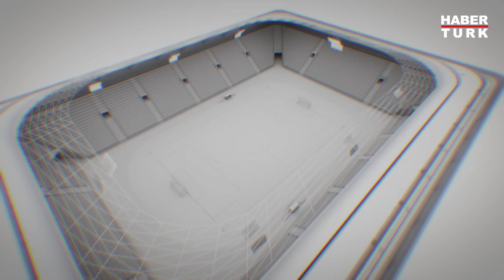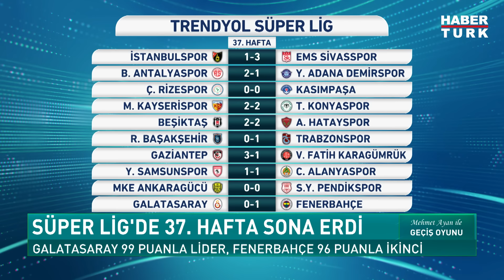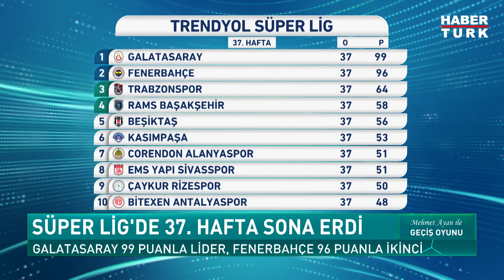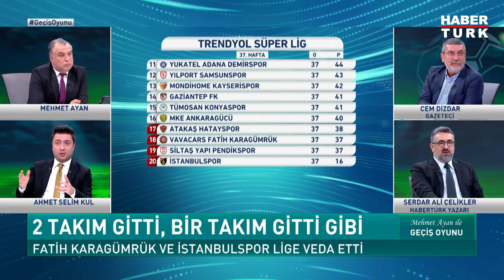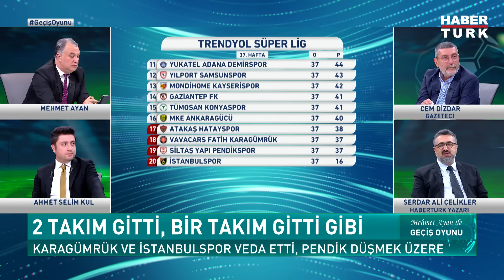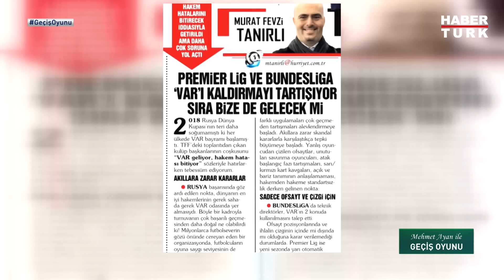Dev derbinin sonrasında gerilim neden tırmandı? | Geçiş Oyunu - 20 Mayıs 2024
Gergin derbi... Derbi sonrasında gerilim neden tırmandı?
Dev derbide kazanan Fenerbahçe oldu... Fenerbahçe maçı nasıl kazandı?
Küme düşme hattı yakıyor... Fatih Karagümrük ve İstanbulspor lige veda etti. Son koltuk kimin olacak?

Geçiş Oyunu'nda Ciner Medya Spor Yayınları Koordinatör Mehmet Ayan sordu; Habertürk Yazarı Serdar Ali Çelikler, Ciner Medya Spor Yayınları Koordinatör Yardımcısı Ahmet Selim Kul ve Gazeteci Cem Dizdar anlattı.